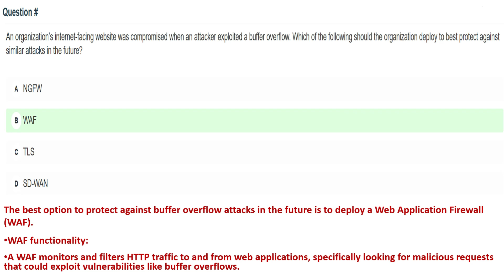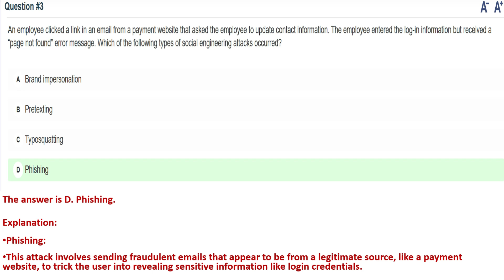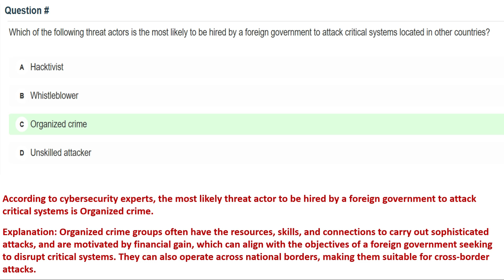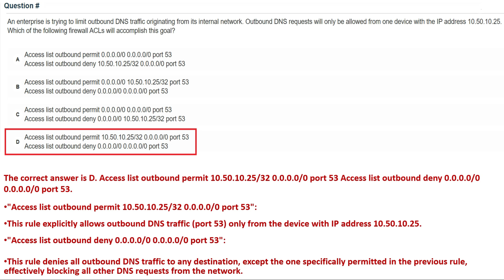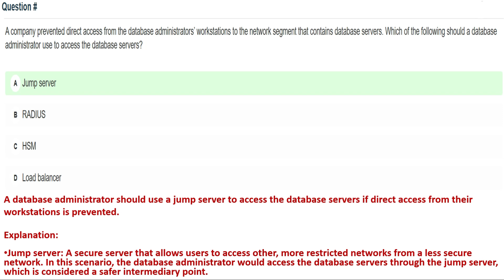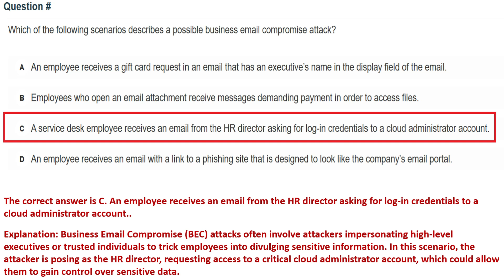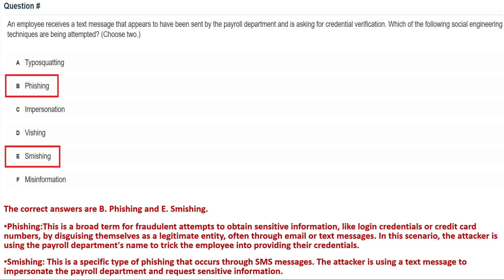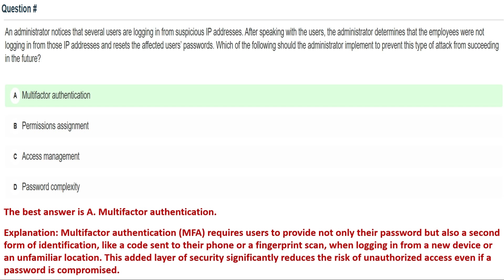CompTIA Security+ SY0-701 Real Exam Questions-Part 1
CompTIA Security+ SY0-701
Are you getting ready for the CompTIA CompTIA Security+ SY0-701? Need some extra help? Prepare for your exam using my channel CompTIA CompTIA Security+ SY0-701 practice test videos. I have designed these videos to help you acquire the skills and knowledge you need to pass your exam. I passed and so can you!
How to Pass CompTIA Security+ SY0-701
Real exam questions